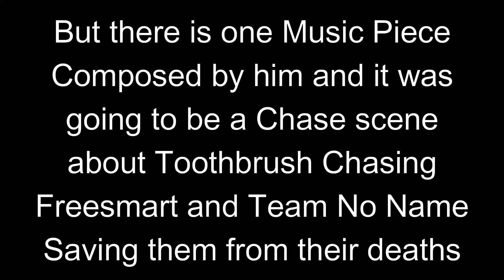More Deleted Elements of Object Under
This is one of the Two Unused Music Cues of the Original Draft of the Movie takes place after the original Version of Objectburg Brass Band Music Scene 1